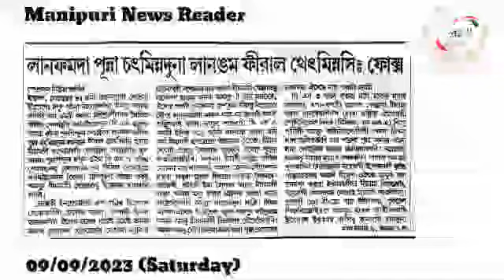👉Internet Service Fanghandrabadi NH-37 da Khongjang Changsillakadouri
👉Lanpham da Punna Chatminnaduna Langam Firal Thetminnasi : FOCS